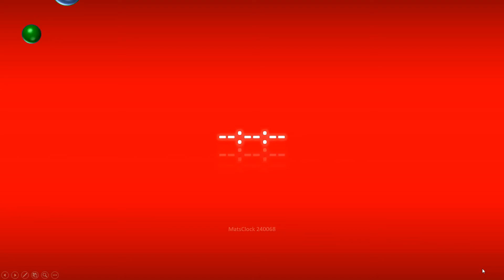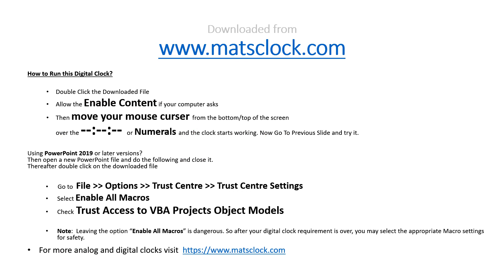MatsClock 240068 - Free Digital Clock for PowerPoint Presentation Slides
This Video is a few seconds screen capture of MatsClock 240068. Download this Digital Clock for Free. You can Use it absolutely Free for Your PowerPoint Presentations.

All MatsClock Digital Clocks are being provided absolutely free for download, use and you may even share these digital clocks with anyone without any modification. You can download many more such free digital clocks

Download this Free Digital Clock MatsClock PowerPoint Presentation PPT file to display time in a digital format to add a professional touch to your Presentations. Earn respect from your audience with these digital clock timers, even before you start your PowerPoint Presentation. Keep your audience mesmerized.